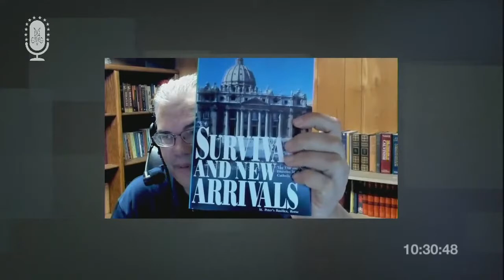25 Aug 2020 Karl Keating on Belloc's "Survivals and New Arrivals"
1) Finding the Fallacy: Post Hoc Ergo Propter Hoc
Meet the Early Church Fathers: Zechary of Mitylene
2, 3, 4) Interview

Catholic Apologetics